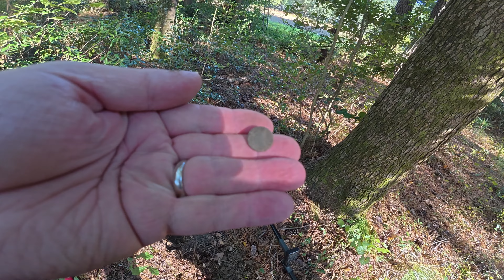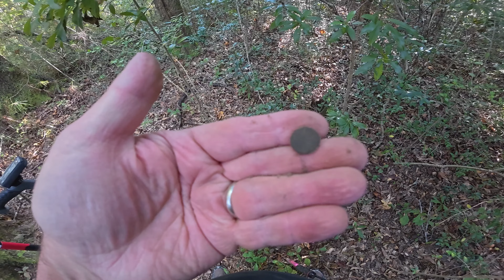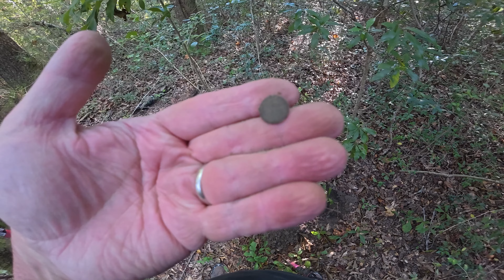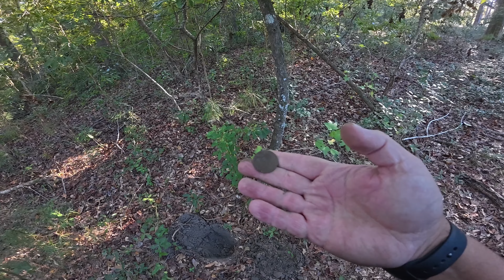Relic Wonderland ! Hunting a 1700's Site with the XP Deus II !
Metal Detecting Adventure with the XP Deus II Metal Detector on a 1700's homesite